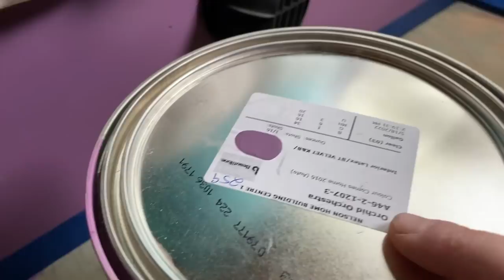Painting my Floors & Sealing my Walls || GMC Vandura Renovations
Buy us a coffee/treat/GAS here 👇🏼

I’m Amanda and Frank is my co-pilot. We are new to youtube but have lived in a van for 8 years. I am a photographer and forager. We enjoy hiking, camping, climbing and being outside as much as we can.  We have countless stories and lessons to share and look forward to becoming better videographers, thank you for coming along.